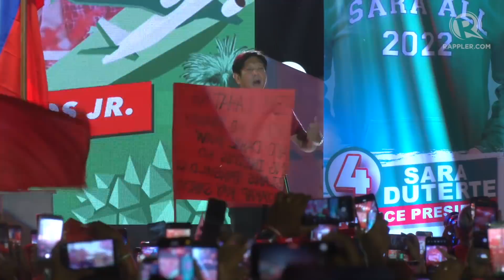FULL SPEECH: Ferdinand ‘Bongbong’ Marcos Jr at Miting de Avance in Guimbal, Iloilo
More videos on Rappler Presidential frontrunner and late dictator’s son Ferdinand ‘Bongbong’ Marcos Jr delivers a speech at the Uniteam’s Miting De Avance in Guimbal, Iloilo on Tuesday, May 3.

ph.rappler.com Follow Rappler for the latest news in the Philippines and around the world.